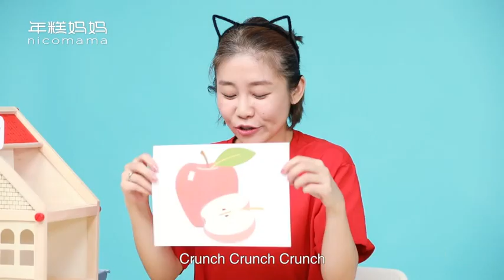Alphabet A story - Ms. Sherry English [Kids English] feat.Chinese